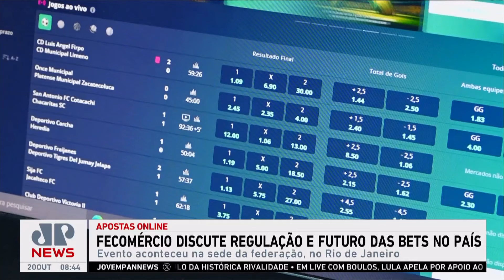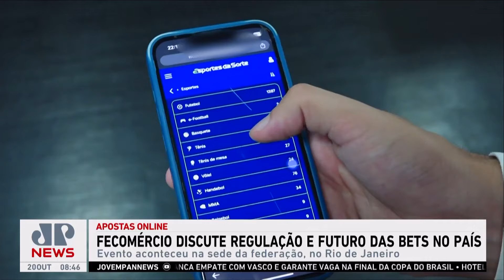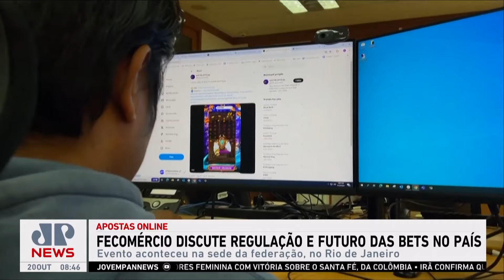Fecomercio discute regulação e futuro das bets no Brasil; Acacio Miranda comenta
O Primeiro Fórum de Apostas Digitais, que aconteceu na sede da Fecomercio no bairro do Flamengo, na Zona Sul do Rio de Janeiro, debateu a regulamentação e o futuro das apostas digitais no Brasil com autoridades relacionadas ao tema. Acacio Miranda comentou.